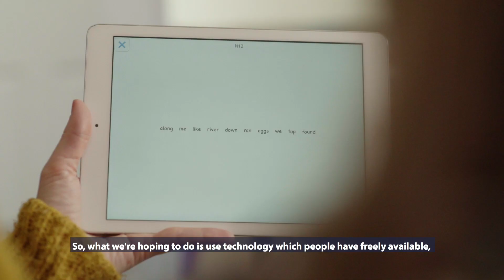Research into lazy eye conditions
Amblyopia, more commonly known as a “lazy eye”, is a childhood condition where vision does not develop properly in one or both eyes. It often occurs in children with otherwise normal eyes but is also very common in children with other significant eye problems and existing sight loss.

Today, researchers aim to use everyday technology to improve children's vision.